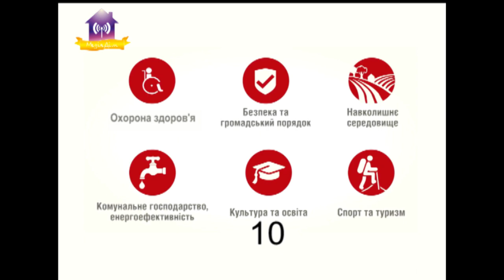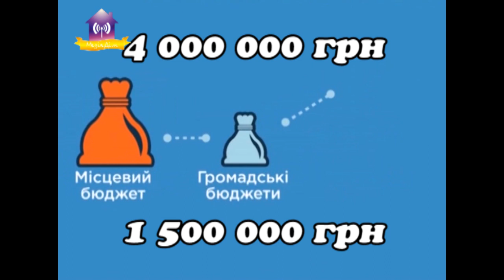Бюджет участі - 2018 голосуємо за проекти славутичан